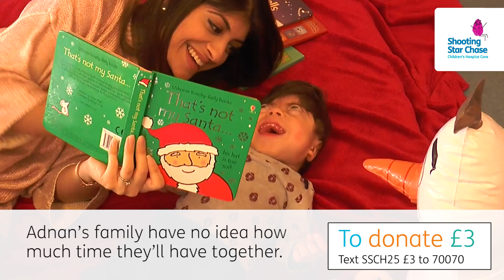Christmas advert (short version)